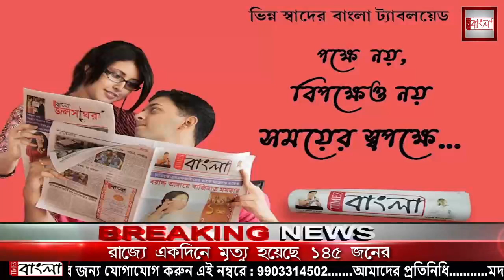জনসেবায় হাওড়া সিটি পুলিশ